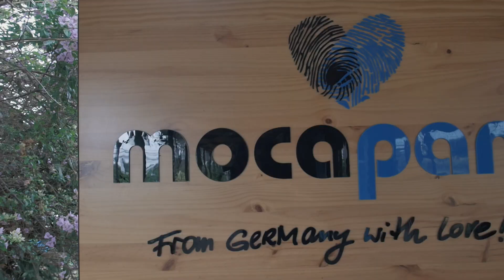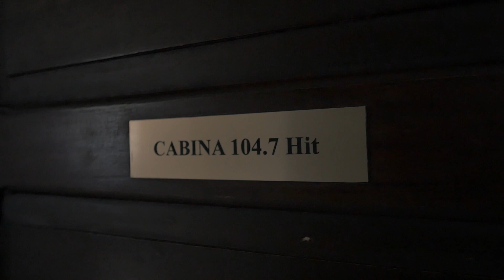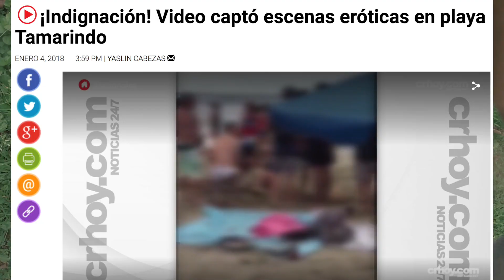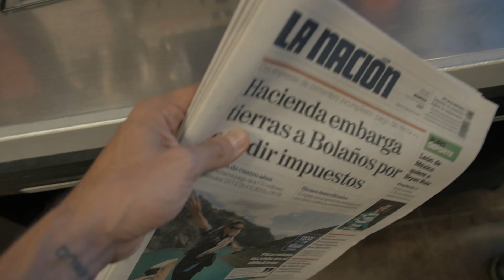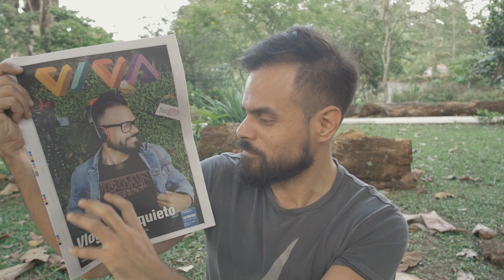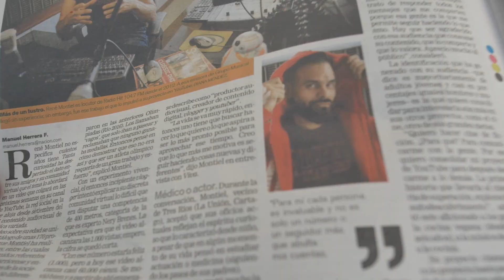¡Salí en la portada de VIVA de LA NACIÓN! 😱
¡Salí en portada de VIVA de LA NACIÓN! El artículo por acá Y el mensaje del día: NO OLVIDEN SUS SUEÑOS, ni sus propósitos de año nuevo. A trabajar duro y con paciencia que los resultados los van a ver tarde o temprano ;-)